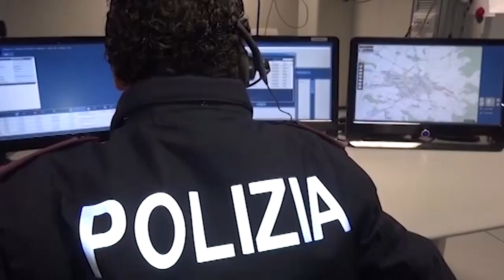Incidente sul lavoro: volo di 6 metri per un operaio ad Arezzo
Ennesimo incidente sul lavoro. E' accaduto ad Arezzo in Via Pievan Landi ,una traversa di Via Romana che si trova alle porte della città.  Un operaio di 42 anni che stava lavorando su un tetto improvvisamente è caduto a terra facendo un volo di circa 6 metri. L'impatto violento con il terreno gli ha causato ferite importanti. L'uomo ha riportato numerosi traumi ed è infatti in gravi condizioni.

Sul posto sono accorsi i soccorritori del 118 con un'automedica infermierizzata e un'ambulanza, l'operaio è stato quindi trasportato con un'ambulanza con medico a bordo all'ospedale delle Scotte di Siena in codice rosso.

Su quanto accaduto indagano la Polizia di Stato, giunta sul posto con una pattuglia e il Pilss (medicina del lavoro) della Asl Toscana Sud Est.  Questo dall'inizio dell'anno è il 14° caso di incidente sul lavoro in provincia di Arezzo, in tre episodi la dinamica è stata la stessa che ha visto coinvolto il 42enne.